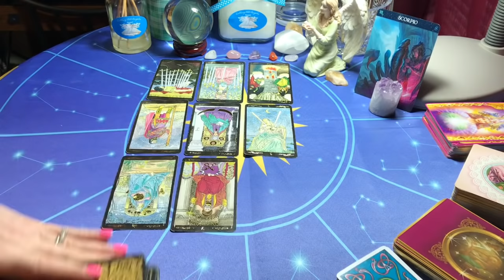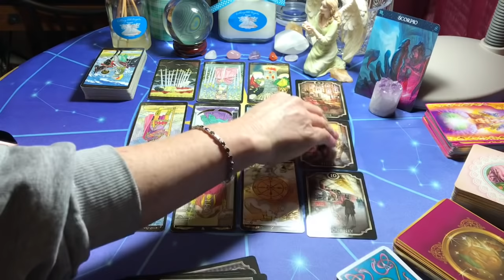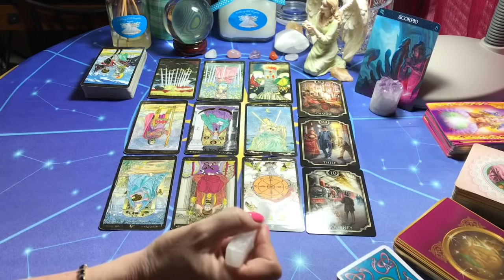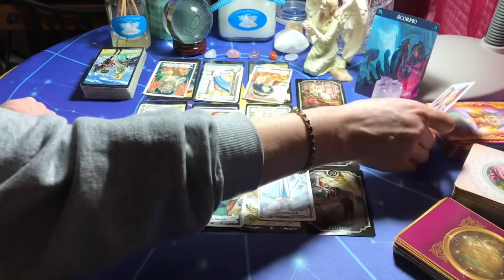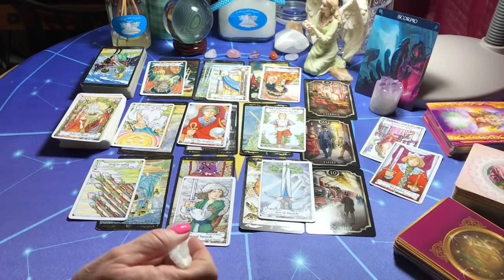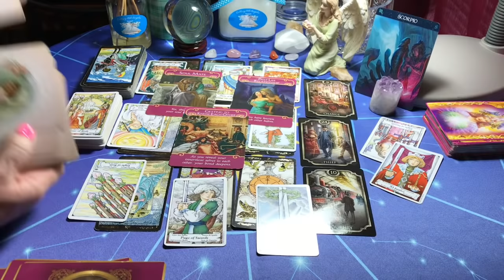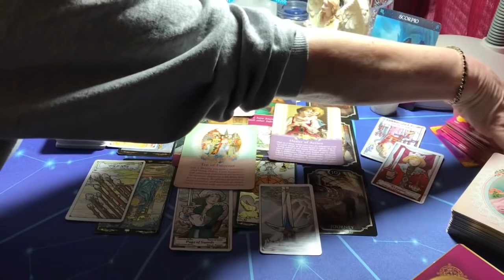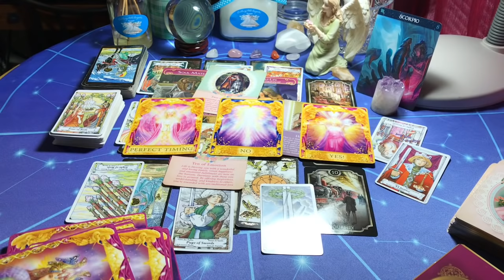Scorpio Finally Free From This Toxic Energy... May 14 2019 to June 14 2019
Thank you all so much for your love and support... Many blessings to you all!
Share videos with your friends and family... All signs are done monthly... Watch other signs to see what your friends and family members may be going through... Maybe you will be in their reading ;)
I may not tell you what you want to hear but I will tell you the angels want you to know!

Purchase a Private Reading: